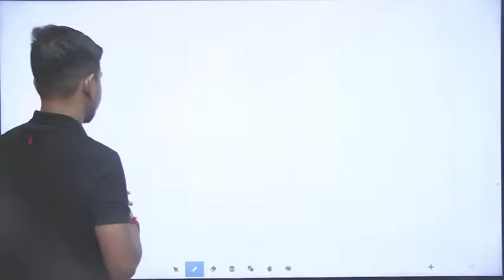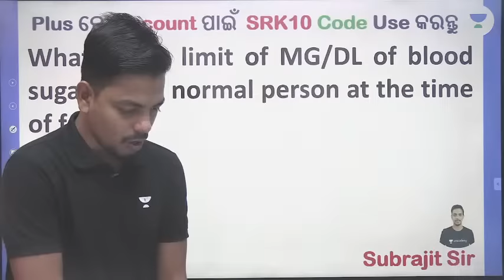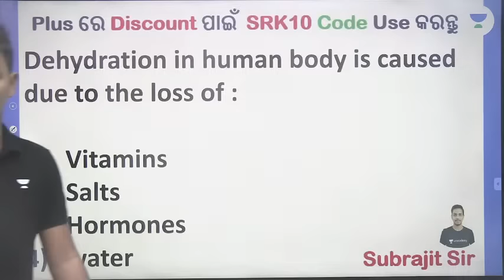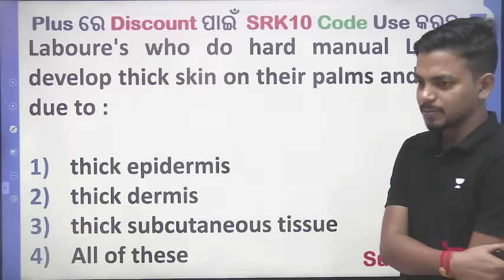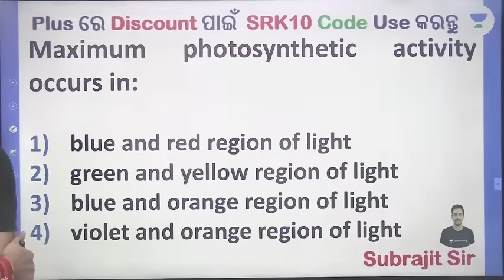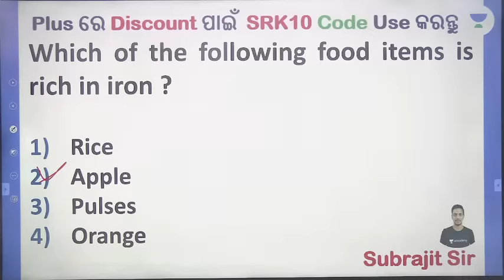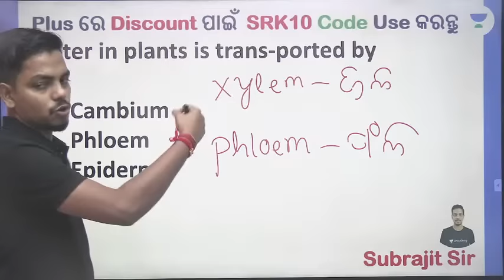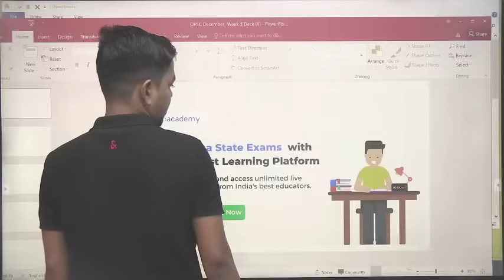Livestock inspector | Exam Oriented Important SCIENCE MCQs | Subrajit Sir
Livestock inspector | Exam Oriented  Important SCIENCE MCQs by Subrajit Sir

Join Subrajit Sir for a focused session on Livestock Inspector Exam oriented important science MCQs. Explore crucial scientific concepts vital for the Livestock Inspector exam, and gain valuable insights into key MCQs. Prepare effectively and enhance your exam readiness with Subrajit Sir's expert guidance.